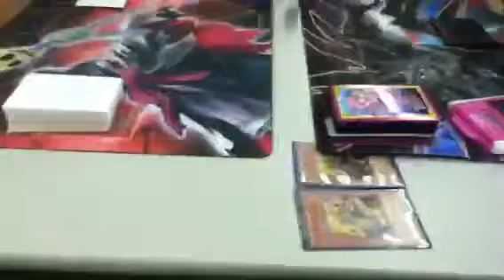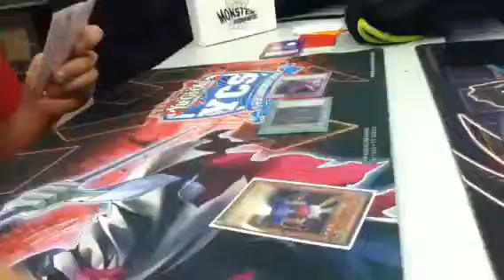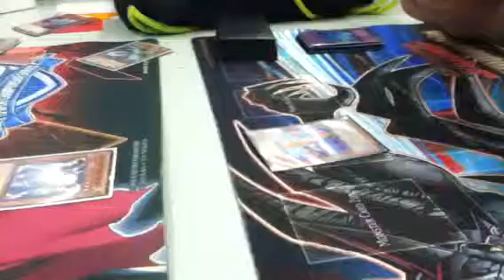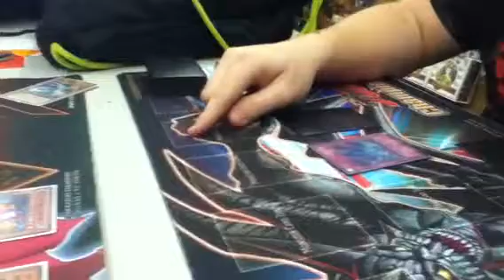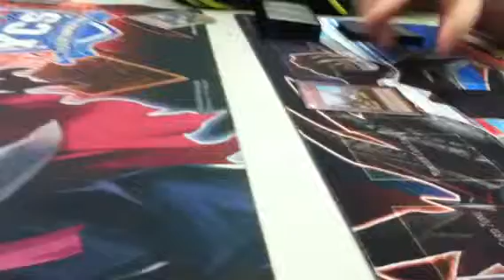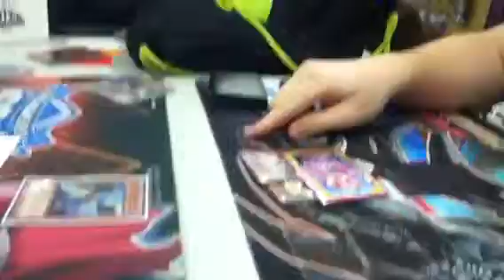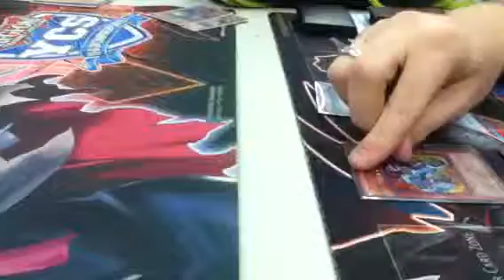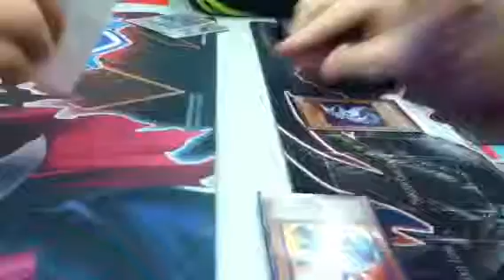Yugioh geargia vs plants game 1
Playing for a hornet :P